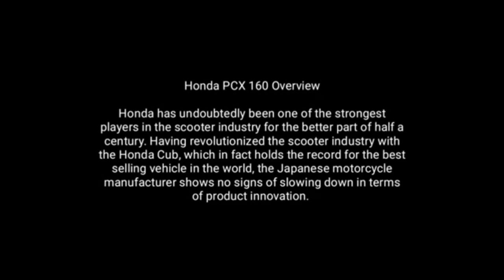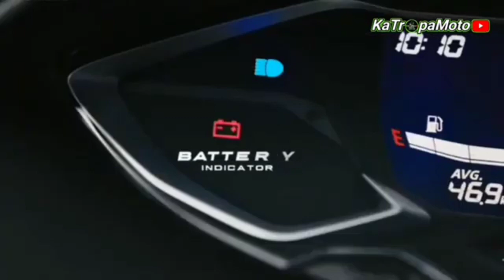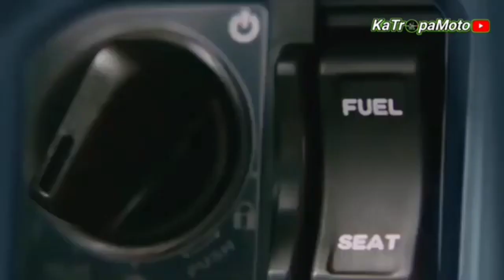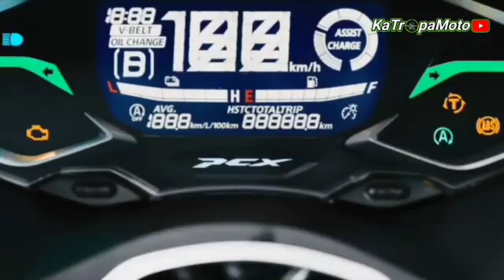2021 ALL NEW HONDA PCX 160 ULTIMATE EXCELLENCE - FIRST LOOK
Above video is the New Honda PCX 160 Specification and Features 2021.

Honda PCX 160 Overview

Honda has undoubtedly been one of the strongest players in the scooter industry for the better part of half a century. Having revolutionized the scooter industry with the Honda Cub, which in fact holds the record for the best selling vehicle in the world, the Japanese motorcycle manufacturer shows no signs of slowing down in terms of product innovation.

Specification

Engine Type : 4-Stroke, Liquid-Cooled,
4-Valve, Single Overhead
Cam (SOHC), eSP+ Engine
Displacement : 157 cc
Starting System :ACG Starter (Electric)
Ignition System : Full Transistorized
Brake Type (Front) : Disc Brake
Brake Type (Rear) : Disc Brake
Tire Size (Front) : 110/70 –
14 MC (Tubeless)
Tire Size (Rear) : 130/70 –
13 MC (Tubeless)
Wheel Type : Cast Wheel
Overall Dimensions : L x W x H
1,936 x 742 x 1,108 (mm)
Curb Weight : 131 Kg
Seat Height : 764 mm
Ground Clearance : 134 mm
Fuel Tank Capacity : 8.0 L
Fuel System : PGM-Fi
Engine Oil Capacity : 1.0 L

Ride Safe✌️